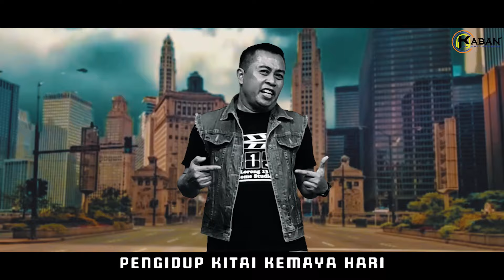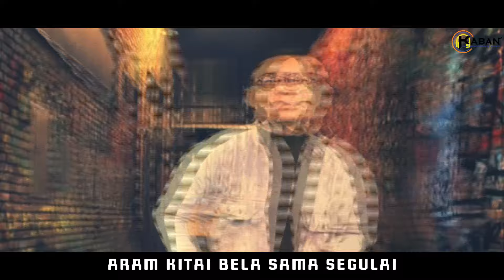Anang Kepapas by Jonez Mackean VS Bjay (Official Music Video)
𝐀𝐫𝐭𝐢𝐬𝐭 : Jonez Mackean, Bjay
𝐒𝐨𝐧𝐠 : Anang Kepapas
𝐏𝐫𝐨𝐝𝐮𝐜𝐞𝐫 : Jonez Mackean & Bjay

Composed by : Jonez Mackean
Lyric by : Jonez Mackean
Videographer : Jonez Mackean & Bjay
Video Editor : Bjay
Recording Studio: Ranyai Studio
Publisher : Kaban Music Production (KMP) Sdn Bhd
Distributor : One Stop Music (OSM) Bhd

𝓐𝓷𝓪𝓷𝓰 𝓚𝓮𝓹𝓪𝓹𝓪𝓼

(verse 1) ~ Jonez
Pengidup kitai kemaya hari
Anang besindir anang ngemenchi
Terima mih ulah siku-siku
Taja enda ngenataika pengerindu

(verse 2) ~ Bjay
Nadai betul nadai mih salah
Sama berunding enggau manah
Ti betul kitai bela ngubah
Awakka pengawa majak gerah

(chorus 1) ~ duet
Idup kitai anang kepapas (Kepapas)
Enti ati nuan amat badas (amat badas)
Sama mansang kitai sama maju
Bela ngerembaika penemu

(chorus 2) ~ duet
Buai runding ti ka bebalas (bebalas)
Penemu nuan penemu aku
Segulai tau nyadi siti tuju

# (Rap- JM)
Kitai hidup ba dunya
Anang sumbung anang enggai di rara
Nuan enggau aku nadai beda
Pengaya ukai meruan belama

## (Rap Bjay)
Aram kitai bela sama segulai
Sama singkang sama kitai sejalai
Ati ti kepapas patut di buai
Awakka kaul kitai meruan panjai

(verse 3) ~ Jonez
Anang ngembuan runding penjajah
Semua utai deka di perah
Nuan betul semua orang salah
Tang diri empu enggai berubah

(verse 4) ~ Bjay
Sama kitai bela ngubah ulah
Nerima pengelebih enggau pengurang
Idup ba dunya anang temegah
Labuh tetingkap ti salah singkang

To see all the latest music playlists that we've created just for you,